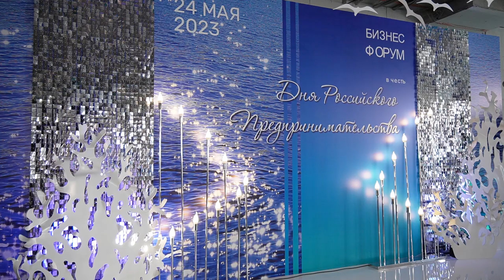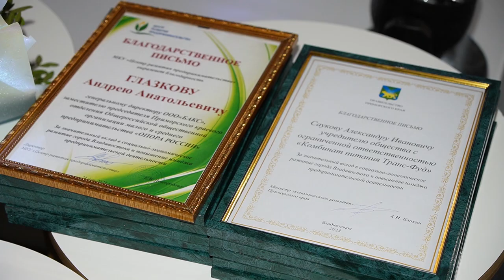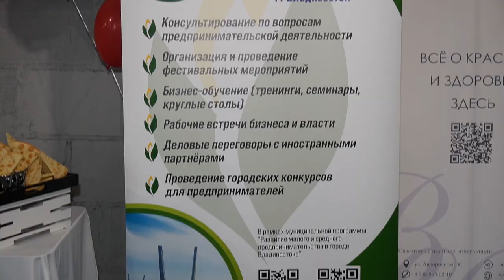День предпринимателя. Бизнес-форум «Успешный бизнес в России. Тренды будущего»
Десятый юбилейный бизнес-форум, посвященный Дню предпринимателя, который отмечается 26 мая, прошел во Владивостоке. Традиционно ярко и празднично.  Десятки гостей- руководители и собственники, первые лица ведущих предприятий Владивостока, представители власти и бизнес-объединений собрались для делового и неформального общения. В этом году тема бизнес-форума: «Успешный бизнес в России. Тренды будущего».